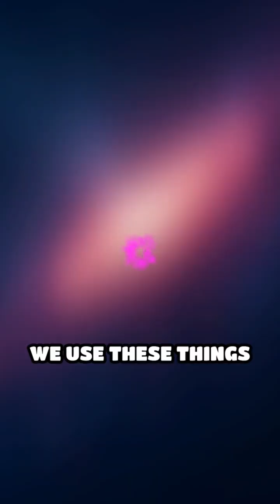700 Times a Second! What are Pulsars? (Neutron Stars Explained) 🤯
Meet Pulsars, the universe's most extreme timekeepers! These incredible neutron stars are born from supernova explosions and spin up to 700 times per second. Learn how this city-sized stellar remnant crams more mass than our sun, generates magnetic fields trillions of times stronger than Earth's, and helps NASA test Einstein's theories. 👇